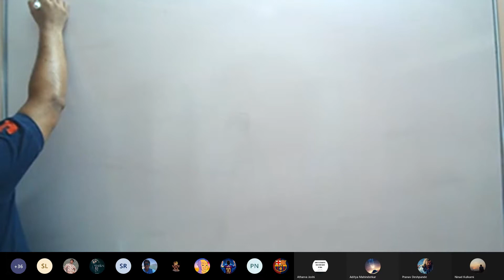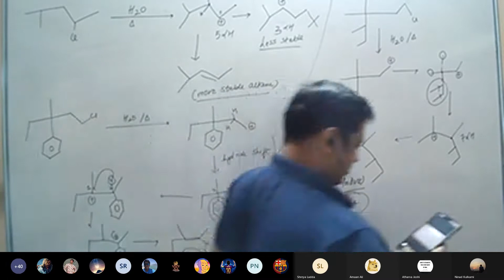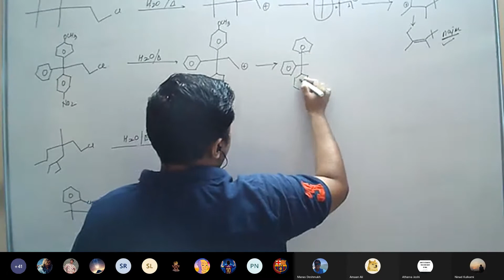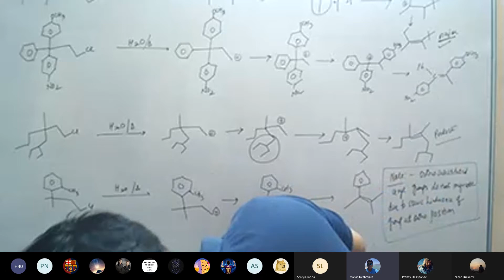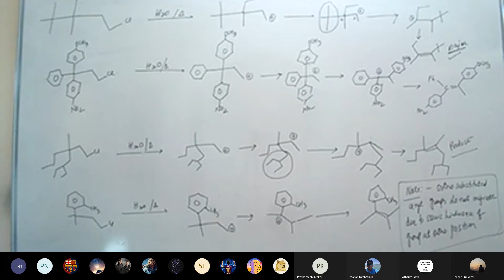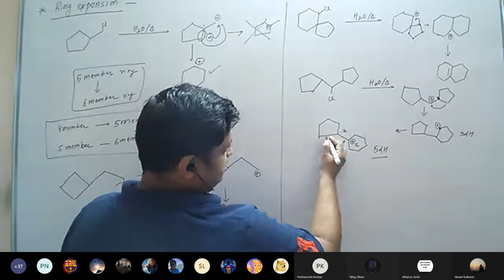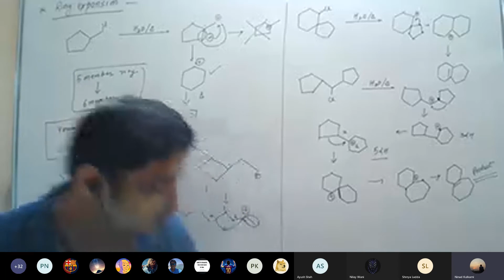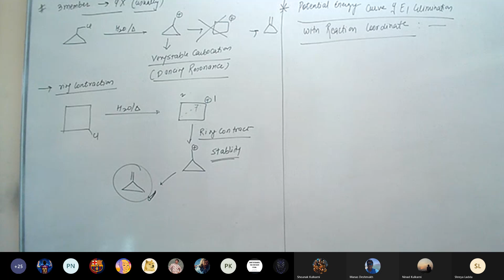Lecture 9 Hydrocarbon JEE 3 July 2021 (Alkenes)